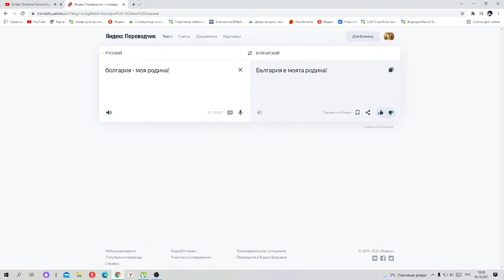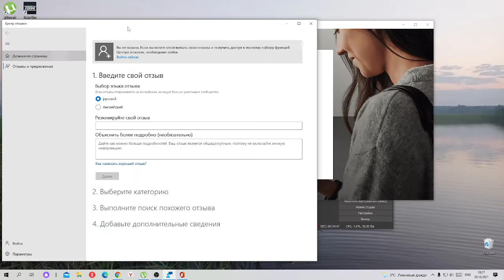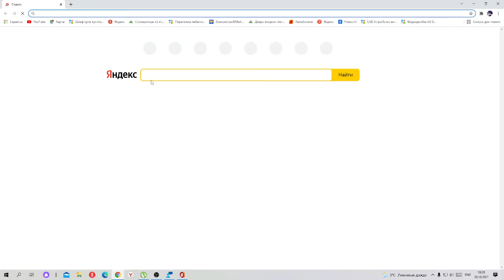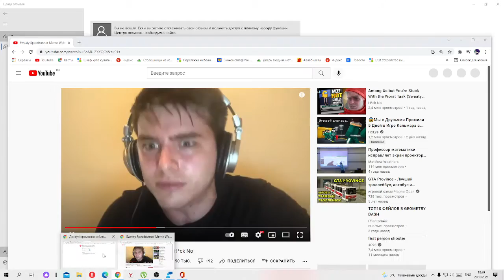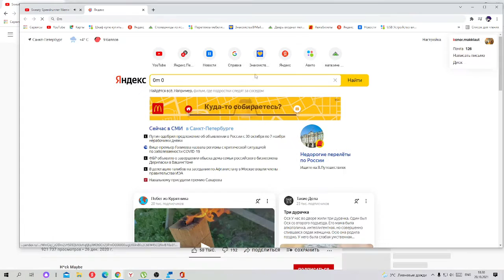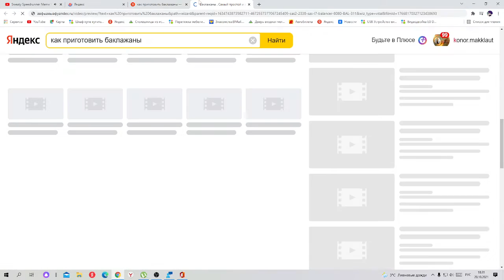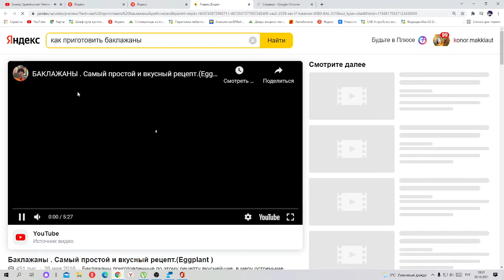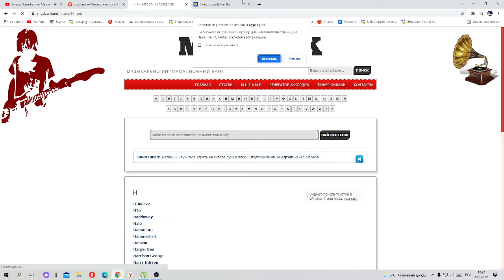СПИДРАН ПО ВИНДОУСУ (ОЧЕНЬ РЖАЧНО!!!!!!!!!!!!!!!!!!!!!!!!!!!!!!!!!!!!!!!!!!!!!!!!!!!!!!!!!!!!!!!!!!)